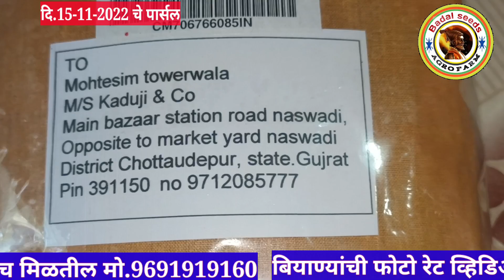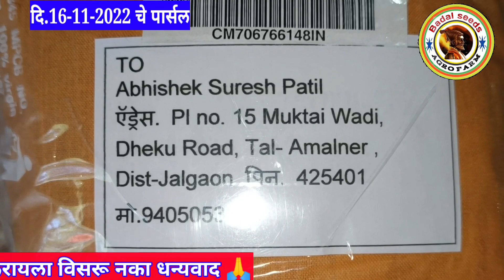@📦गाय म्हैस शेळी यांच्यासाठी नवनवीन चारा बियाणे घरपोच मिळतील मो. 9691919160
📢  बादल सीड्स & ऍग्रो फार्म  🌿